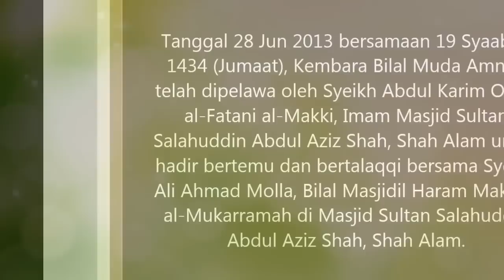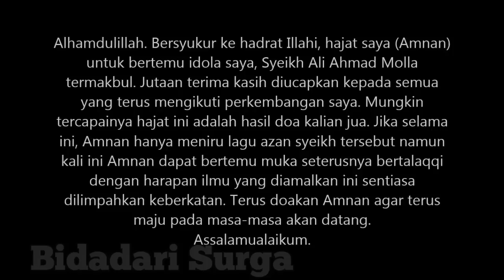Meniru AZAN Mekah Anak MALAYSIA Ini Ahirnya Jadi Bilal Di SANA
selamat menonton